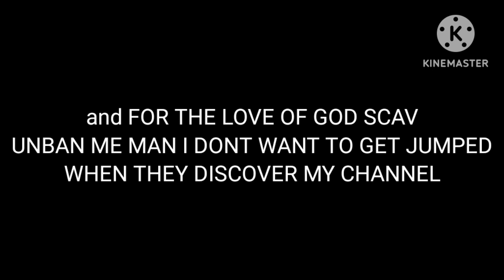I'm sorry I haven't uploaded my throat is sick so damn much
*warning swear words*